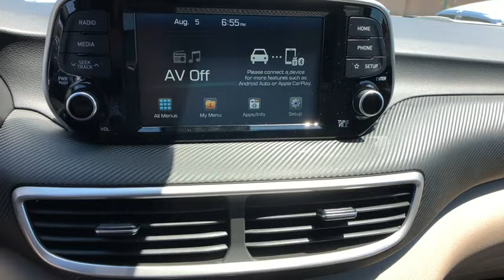0 Hyundai Tucson Stamford, Greenwich, Norwalk, Darien, Fairfield, CT 6491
New 0 Hyundai Tucson available in Stamford, Connecticut at Stamford Hyundai. Servicing the Greenwich, Norwalk, Darien, Fairfield, CT area.

Stamford Hyundai
85 Magee Ave